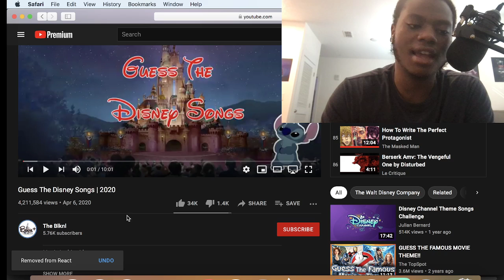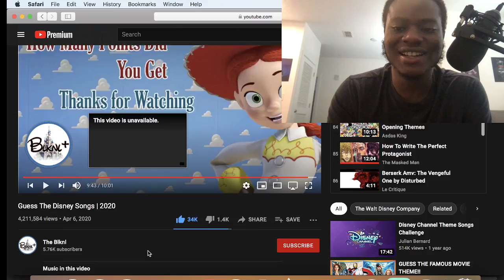Guess The Disney Songs | 2020- Reaction